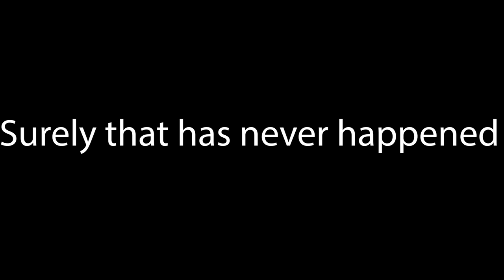"Forde Toad"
forde toad is my favorite streamer :)

I AM FORDE TODD